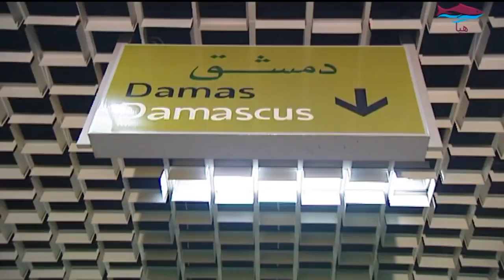ضحكت عالعالم بالتلفزيون و كزبت بعمرها لحتى صار فيها هيك ـ لوين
لوين